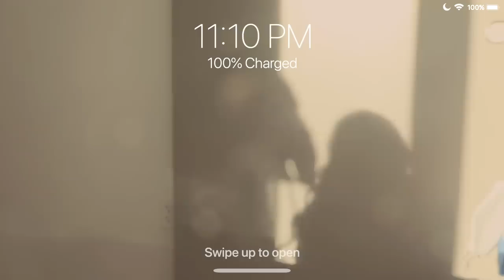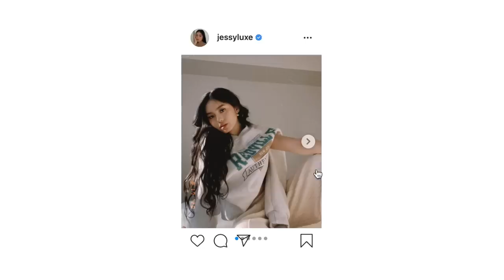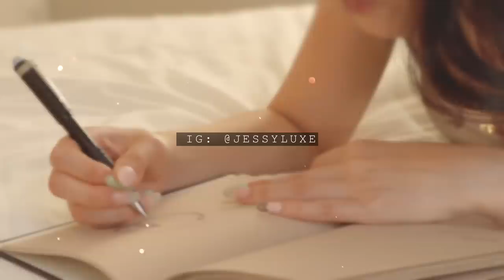A Slow Day in My Life 🥨🌱 Quarantine Vlog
Fluent in more than one language? Help me + other viewers by adding subtitles for this video in your language here!

Hello! Here is the day in my life video you all have been requesting ☁️ I've been really enjoying lifestyle content and vlogs, so I hope you like them too because I have a lot of footage to edit! 😅
Hmm, other updates - I started keto today 🐹 Have any of you tried it? I'm already feeling a little tired but I've heard you get a boost of energy after two weeks. I'm sick of relying on energy drinks a;dkhglds 😩 Wish me luck!

WEARING ⁺
˖ O-Lens Anna Sui Dolly Girl Tint Brown Contact Lenses (code "JESSICAVU" for $ off)
˖ Honey & Butter x Rilakkuma Pink T-Shirt (I got this at an event, not sure whether it's sold online 🐻)

˖ JessiCafé Brown Sugar Boba Makeup Tutorial (full list of products used is in the caption on IGTV)

ETC ⁺
˖ Strathmore 469-8 Hardbound Art Journal Sketch Book, 128 Pages, 8.5 by 11", Toned Tan

˖ CAMERA
Canon EOS Rebel T6i DSLR
Canon Powershot G7 X

˖ LENS
EF-S 18-55mm IS STM Kit Lens